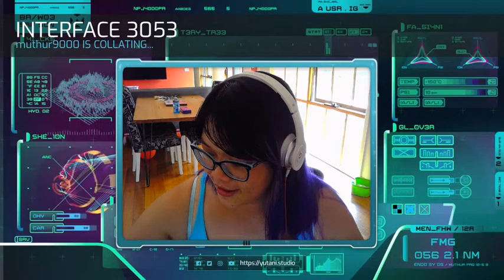Blade Runner Discussion - Studio Yutani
✨ Please consider becoming part of our community, gain early access to exclusive content and unique projects 💚

Don't forget you can follow us on 🚩 Facebook or join our Facebook group Origae-6